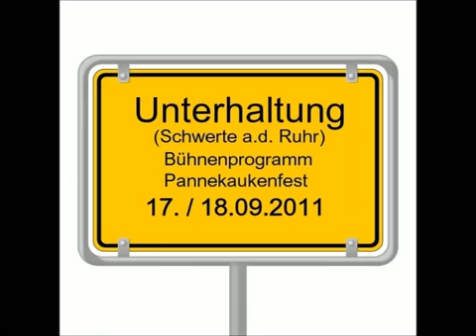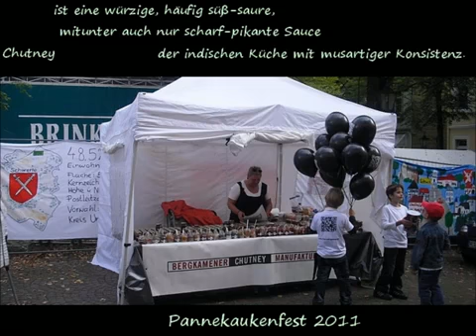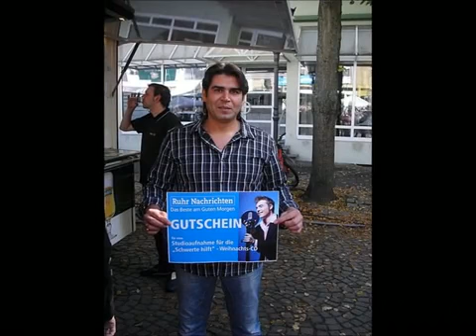Pannekaukenfest 2011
Best of Pannekaukenfest 2011 Schwerte/Ruhr

Danke dem Team!  Danke den Künstlern!

Danke Ellen Hermanns